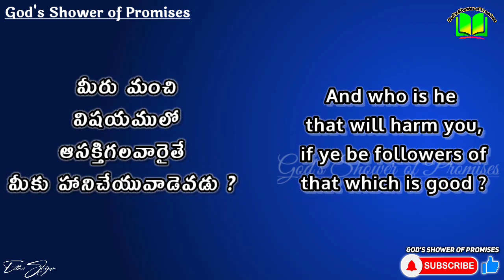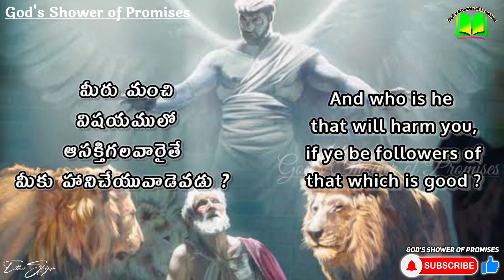హానిచేయ గలవాడెవడు ? | Today God's Promise | 29.11.2022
1 Peter(మొదటి పేతురు) 3:13

మీరు మంచి విషయములో ఆసక్తిగలవారైతే మీకు హానిచేయువాడెవడు?

And who is he that will harm you, if ye be followers of that which is good ?